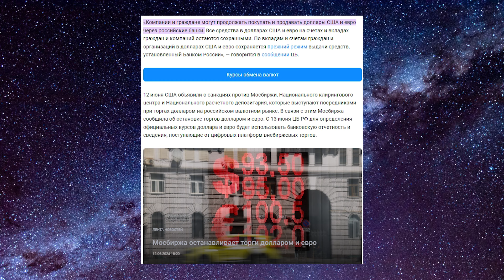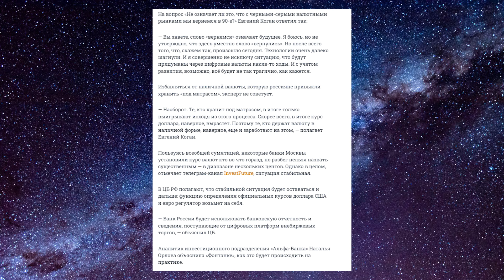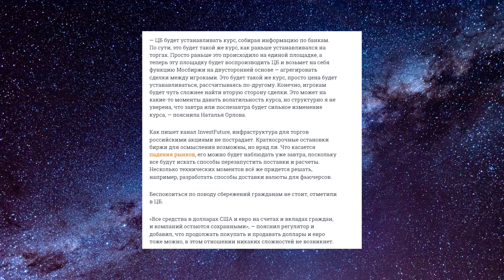ДОЛЛАР МОСБИРЖА. ОСТАНОВКА ТОРГОВ ДОЛЛАРОМ. ЧТО ЭТО ОЗНАЧАЕТ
Доллар США больше нельзя купить или продать на Московской бирже до отмены санкций США.
Сегодня произошла остановка торгов долларом США на Московской бирже.
Вся торговля валютой переместится на внебиржевой рынок.
Для нас это означает, что курс доллара вырастет свыше 100 рублей, поскольку существенно усложняется процесс торговли.
Денег ещё больше станет нехватать, причём резко.